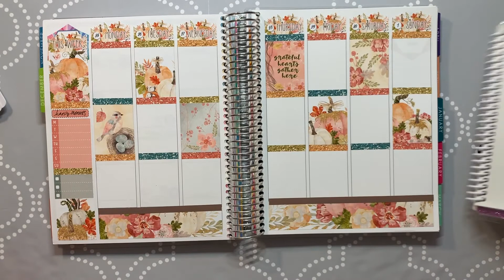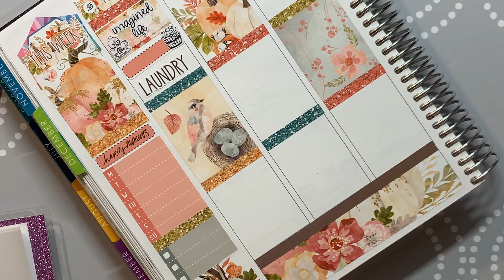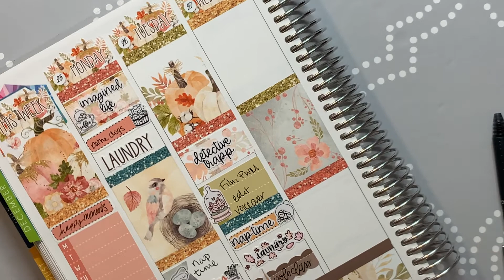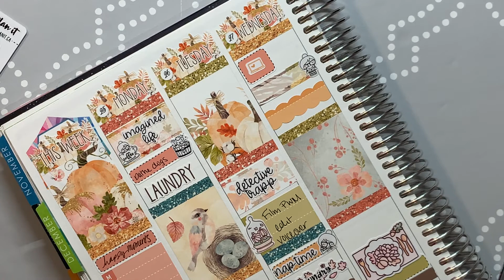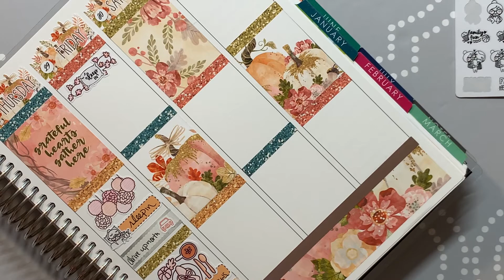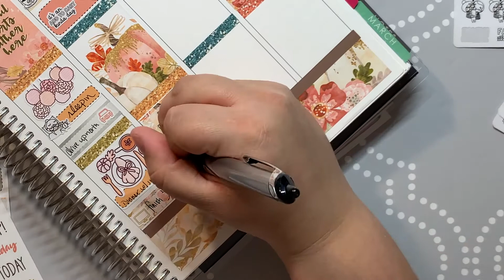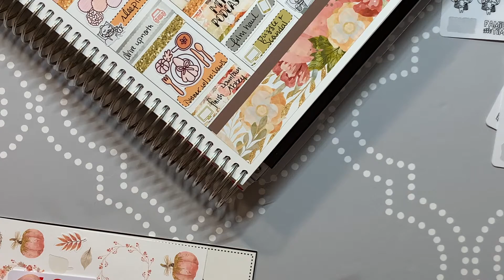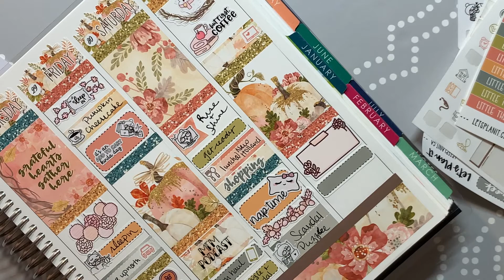Plan with Me featuring Let's Plan It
Here is my latest PWM for the week of Thanksgiving! Thanks for checking out this video!

Shops mentioned:
Let's Plan It
Papershire
Peachy Plans
Kinzi's Creations
Dorky Planner Girls